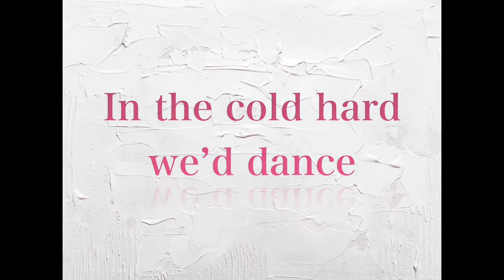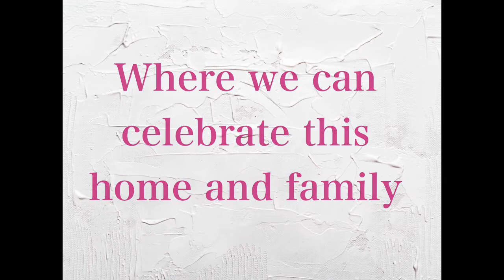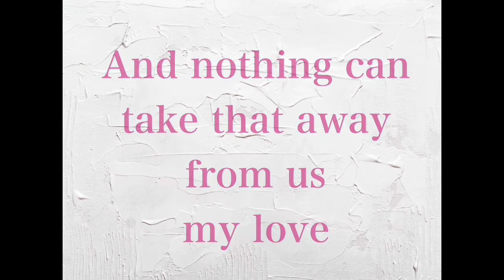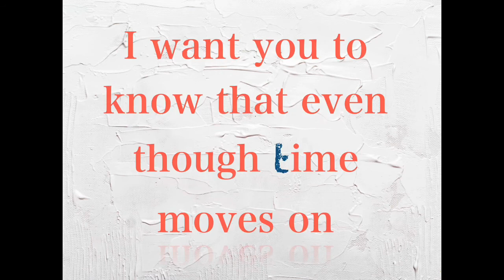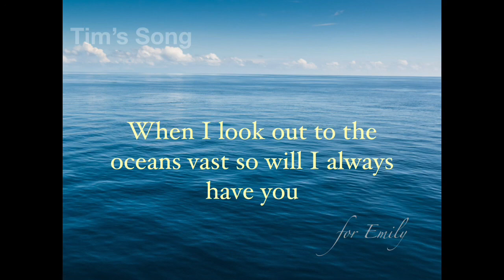Tim’s Song (I will always have you)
When I look out to the oceans vast, so will I always have you.